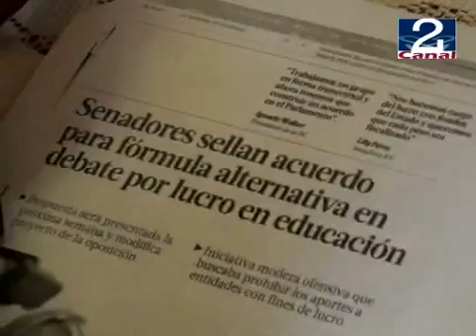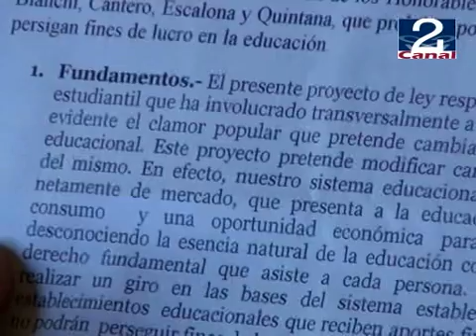25 OCT 2011 ASOCIACION_DE_PADRES